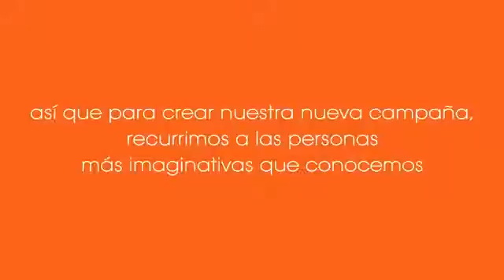Xperia Made of Imagination Making off del Spot